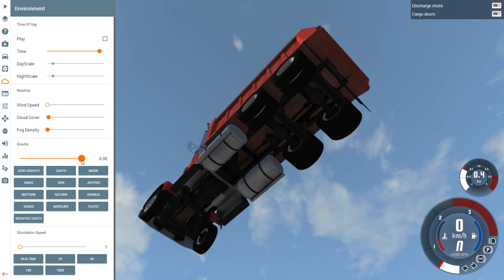BeamNG Drive - Realistic High Speed Crashes - Multiple Car Pileups - BeamNG Drive Gameplay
Welcome back to BeamNG Drive. Today on BeamNG we're doing some realistic crashes on the endless highway map. A school bus has flipped over and is blocking the highway, we throw a bunch of different cars at the congestion and see what happens!